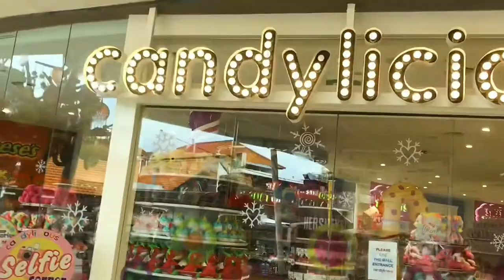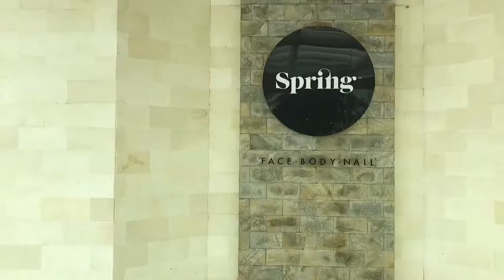KONDISI KAWASAN SEMINYAK SQUARE & SEMINYAK VILLAGE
Pren ini nih mall nya bule di Bali, cus